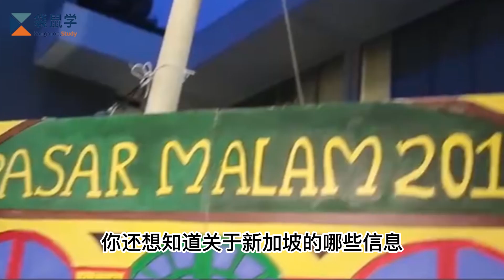新加坡国籍&护照为什么如此吸引人？